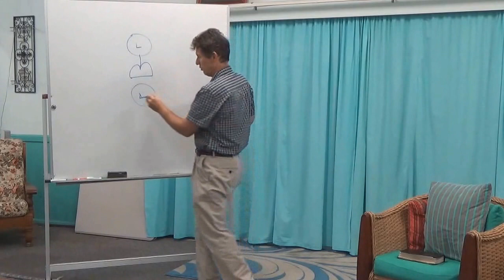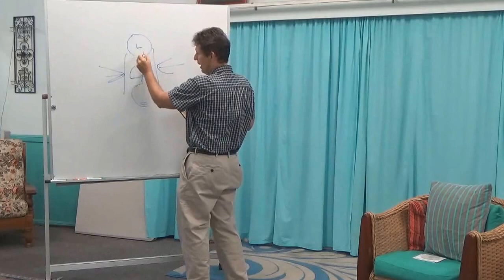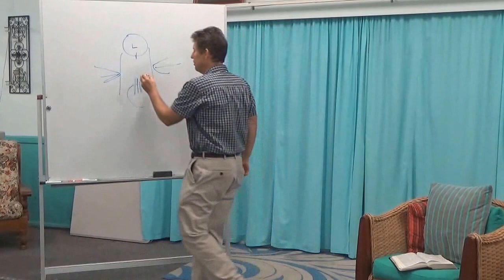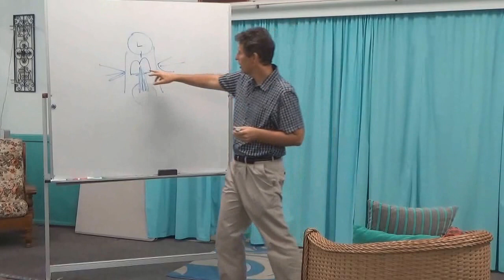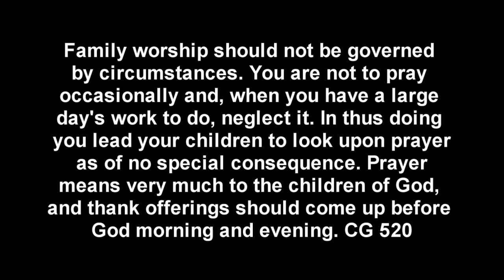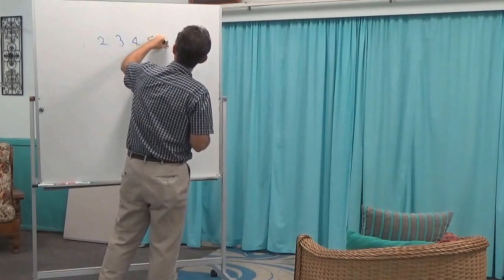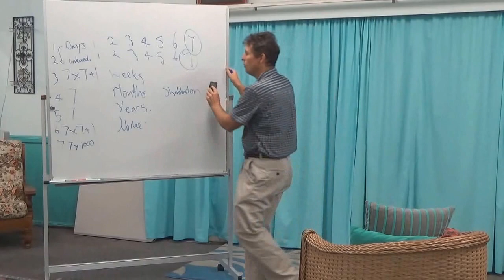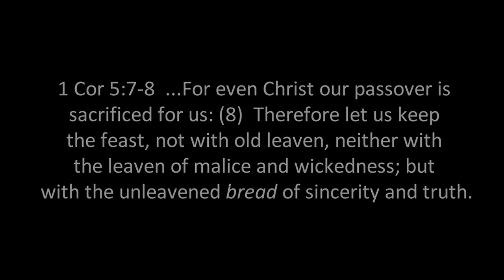Sabbath Fountain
The Sabbath is made for man. An appointed time to receive a special blessing. The Sabbath is the great source of special times that God grants to His children to receive a blessing they would not otherwise receive. The Lord of the Sabbath reaches out to us through all His appointed times and wishes to give us a special hug when we come to Him when He calls. Clothed in the Sun and standing on the Moon we can hear our Saviour's voice and swim in His tide of love. In this presentation consider yourself personally invited.